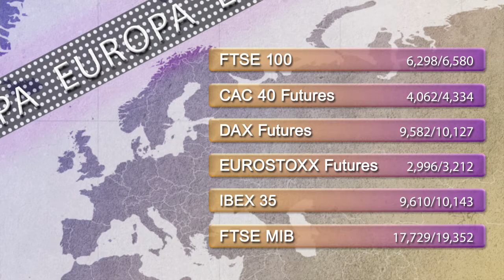Support and resistance levels 16th January 2015